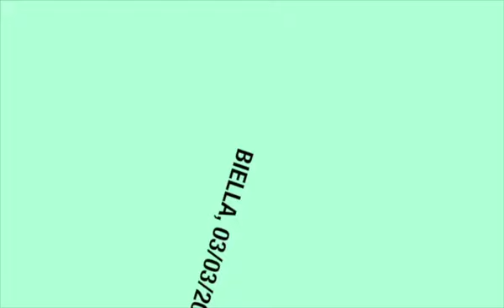Biella Rugby Club vs Rugby Milano 26-20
Biella, 03/03/2013
Campionato di rugby, serie B.
Partita integrale